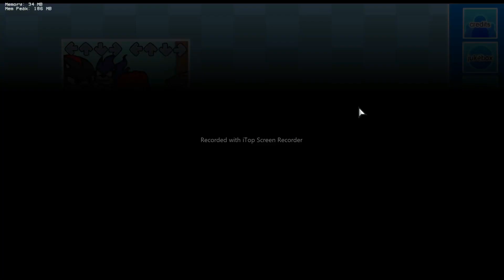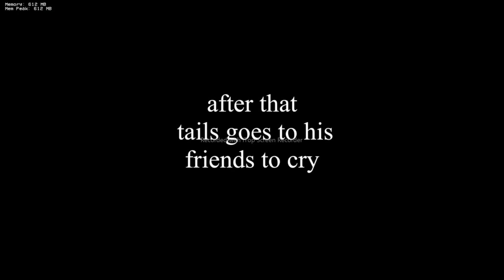Friday Night Funkin Mods (Part 2)